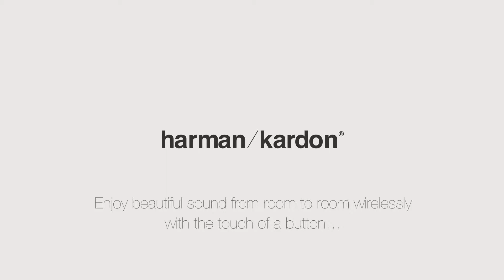Harman Kardon Omni 10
AlienTrick is erg trots op deze productclip van de Harman Kardon Omni 10. Onze Motion designers zijn gevraagd om hiervan de productclip te maken.

Met de Harman Kardon Omni 10 kun je overal in je woning draadloos je favoriete muziek luisteren. De gebruiksvriendelijkheid van deze streamer is erg hoog. Met je smartphone kun je heel gemakkelijk met de Remota app het gehele systeem bedienen.